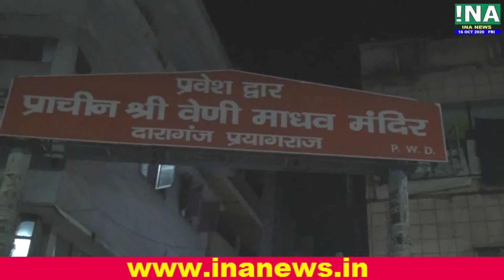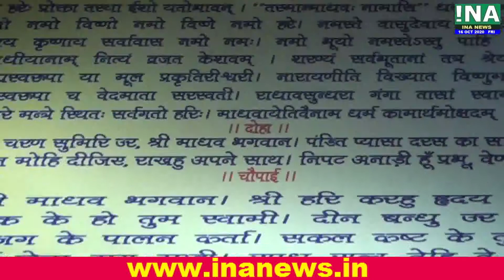वेणी माधव मंदिर प्रयागराज | INA EXPRESS || INA24 NEWS | inanews.in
| INA EXPRESS || INA24 NEWS | inanews.in
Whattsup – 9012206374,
CMD/Editor-in-chief : Shri Uday Singh Yadav